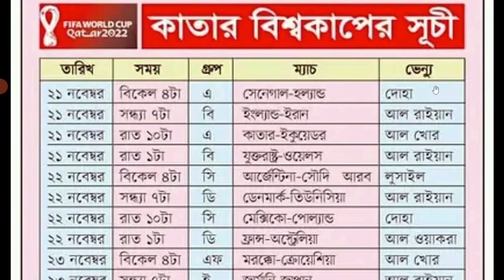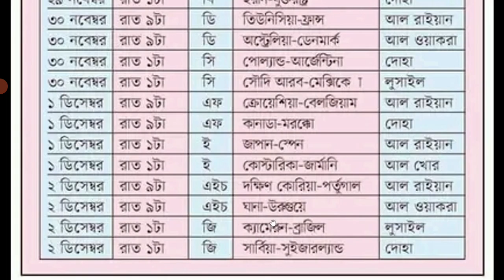কাতার বিশ্বকাপ 2022 সময়সূচী Katter World Football cup 2022 Match Schedule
কাতার বিশ্বকাপ ২০২২ (Qatar World Cup 2022
FIFA World Cup Match Fixers অনুযায়ী ২০২২ সালের ফুটবল বিশ্বকাপ এর উদ্ভাবন হবে চলতি বছরের নভেম্বর মাসে।

কাতার বিশ্বকাপ ২০২২ মোট কয়টি দেশ অংশগ্রহন করবে?
কাতার ফুটবল বিশ্বকাপ ২০২২ এ কোন কোন দেশ অংশগ্রহন করেছে?
কাতার বিশ্বকাপ সময়সূচী ২০২২ পিকচার | Qatar World Cup 2022
সেমি ফাইনাল
ফাইনাল
কাতার বিশ্বকাপ সময়সূচী ২০২২
কাতার বিশ্বকাপ সময়সূচী ২০২২ ( প্রি – কোয়ার্টার খেলা)
কাতার বিশ্বকাপ সময়সূচী ২০২২ (কোয়ার্টার ফাইনাল)
কাতার বিশ্বকাপ সময়সূচী ২০২২ (সেমিফাইনাল)
কাতার বিশ্বকাপ ২০২২ (ফাইনাল)
কাতার বিশ্বকাপ ২০২২ স্টেডিয়াম
2022 কাতার বিশ্বকাপ কারা স্পন্সর করবে?
কাতার ফুটবল বিশ্বকাপ নিয়ে কিছুকথা

সেনেগাল বনাম নেদারল্যান্ডস ২১ শে নভেম্বর বিকাল ৪ঃ০০
ইংল্যান্ড বনাম ইরান ২১ শে নভেম্বর সন্ধ্যা ৭ঃ০০
কাতার বনাম ইকুয়েডর ২১ শে নভেম্বর রাত ১০ঃ০০
আমেরিকা বনাম ওয়েলস/ স্কটল্যান্ড/ ইউক্রেন/ (ইউরোপিয়ান প্লে অফ) ২১ শে নভেম্বর রাত ১ঃ০০
আর্জেন্টিনা বনাম সৌদি আরব ২২ শে নভেম্বর বিকাল ৪ঃ০০
ডেনমার্ক বনাম তিউনিসিয়া ২২ শে নভেম্বর সন্ধ্যা ৭ঃ০০
মেক্সিকো বনাম পোল্যান্ড ২২ শে নভেম্বর রাত ১০ঃ০০
ফ্রান্স বনাম পেরু/ অস্ট্রেলিয়া/ আমিরাত (আন্তঃমহাদেশীয়-১) ২২ শে নভেম্বর রাত ১ঃ০০
মেক্সিকো বনাম ক্রোয়েশিয়া ২৩ শে নভেম্বর বিকাল ৪ঃ০০
জার্মানি বনাম জাপান ২৩ শে নভেম্বর সন্ধ্যা ৭ঃ০০
স্পেন বনাম কোস্টারিকা/ নিউজিল্যান্ড ( আন্তঃমহাদেশীয় প্লে অফ- ২) ২৩ শে নভেম্বর রাত ১০ঃ০০
বেলজিয়াম বনাম কানাডা ২৩ শে নভেম্বর রাত ১ঃ০০
সুইজারল্যান্ড বনাম ক্যামেরুন ২৪ শে নভেম্বর বিকাল ৪ঃ০০
উরুগুয়ে বনাম দক্ষিণ কোরিয়া ২৪ শে নভেম্বর সন্ধ্যা ৭ঃ০০
পর্তুগাল বনাম ঘানা ২৪ শে নভেম্বর রাত ১০ঃ০০
ব্রাজিল বনাম সার্বিয়া ২৪ শে নভেম্বর রাত ১ঃ০০
ইরান বনাম ওয়েলস/ স্কটল্যান্ড/ ইউক্রেন ( ইউরোপিয়ান প্লে অফ) ২৫ শে নভেম্বর বিকাল ৪ঃ০০
কাতার বনাম সেনেগাল ২৫ শে নভেম্বর সন্ধ্যা ৭ঃ০০
নেদারল্যান্ড বনাম ইকুয়েডর ২৫ শে নভেম্বর রাত ১০ঃ০০
ইংল্যান্ড বনাম আমেরিকা ২৫ শে নভেম্বর রাত ১ঃ০০
তিউনিশিয়া বনাম পেরু/ অস্ট্রেলিয়া/ আমিরাত ( আন্তঃদেশীয় প্লে-অফ- ২) ২৬ শে নভেম্বর বিকাল ৪ঃ০০
পোল্যান্ড বনাম সৌদি আরব ২৬ শে নভেম্বর সন্ধ্যা ৭ঃ০০
ফ্রান্স বনাম ডেনমার্ক ২৬ শে নভেম্বর রাত ১০ঃ০০
অস্ট্রেলিয়া বনাম মেক্সিকো ২৬ শে নভেম্বর রাত ১ঃ০০
জাপান বনাম কোস্টারিকা/ নিউজিল্যান্ড ( আন্তঃমহাদেশীয় প্লে অফ- ২) ২৭ শে নভেম্বর বিকাল ৪ঃ০০
বেলজিয়াম বনাম মরক্কো ২৭ শে নভেম্বর সন্ধ্যা ৭ঃ০০
ক্রোশিয়া বনাম কানাডা ২৭ শে নভেম্বর রাত ১০ঃ০০
স্পেন বনাম জার্মানি ২৭ শে নভেম্বর রাত ১ঃ০০
ক্যামেরুন বনাম সার্বিয়া ২৮ শে নভেম্বর বিকাল ৪ঃ০০
দক্ষিণ কোরিয়া বনাম গানা ২৮ শে নভেম্বর সন্ধ্যা ৭ঃ০০
ব্রাজিল বনাম সুইজারল্যান্ড ২৮ শে নভেম্বর রাত ১০ঃ০০
পর্তুগাল বনাম উরুগুয়ে ২৮ শে নভেম্বর রাত ১ঃ০০
নেদারল্যান্ড বনাম কাতার ২৯ শে নভেম্বর রাত ৯ঃ০০
ইকুয়েডর বনাম সেনেগাল ২৯ শে নভেম্বর রাত ৯ঃ০০
ইংল্যান্ড বনাম ওয়েলস/ স্কটল্যান্ড/ ইউক্রেন ( ইউরোপিয়ান) ২৯ শে নভেম্বর রাত ১ঃ০০
ইরান বনাম আমেরিকা ২৯ শে নভেম্বর রাত ১ঃ০০
তিউনিশিয়া বনাম ফ্রান্স ৩০ শে নভেম্বর রাত ৯ঃ০০
ডেনমার্ক বনাম পেরু/ অস্ট্রেলিয়া/ আমিরাত (আন্তঃমহাদেশীয়-১) ৩০ শে নভেম্বর রাত ৯ঃ০০
সৌদি আরব বনাম মেক্সিকো ৩০ শে নভেম্বর রাত ১ঃ০০
পোল্যান্ড বনাম আর্জেন্টিনা ৩০ শে নভেম্বর রাত ১ঃ০০
ক্রোয়েশিয়া বনাম বেলজিয়াম ১ লা ডিসেম্বর রাত ৯ঃ০০
কানাডা বনাম মরক্কোর ১ লা ডিসেম্বর রাত ৯ঃ০০
জার্মানি বনাম কোস্টারিকা/ নিউজিল্যান্ড ( আন্তঃমহাদেশীয় প্লে অফ- ২) ১ লা ডিসেম্বর রাত ১ঃ০০
জাপান বনাম স্পেন ১ লা ডিসেম্বর রাত ১ঃ০০
দক্ষিণ কোরিয়া বনাম পর্তুগাল ২ রা ডিসেম্বর রাত ৯ঃ০০
  গানা বনাম উরুগুয়ে ২ রা ডিসেম্বর রাত ৯ঃ০০
সার্বিয়া বনাম সুইজারল্যান্ড ২ রা ডিসেম্বর রাত ১ঃ০০
ক্যামেরুন বনাম ব্রাজিল  ২ রা ডিসেম্বর রাত ১ঃ০০